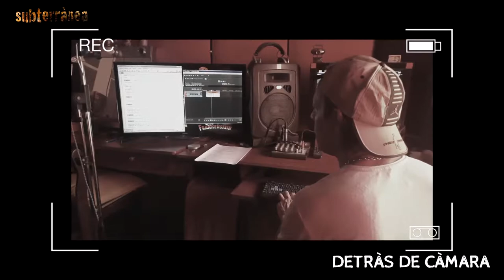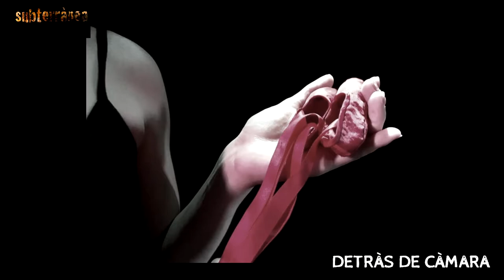"SUBTERRÀNEA" (DETRÁS DE LA CÀMARA)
Material extra con detalles de las jornadas de grabaciòn.
"SUBTERRÁNEA" MiniSerie Web.

En directo por canal de Youtube ESCARAMUSHPRODUCCIONES

Equipo de trabajo:
Autora: Viviana Chapa
Asistencia de Producción y Dirección: Ferchu Cánepa
Logo, Títulos y Portadas: Jorge Di Pascuale
Fotos, Back: Ferchu Cánepa - Jorge Di Pascuale - Gustavo C. Chapa
Cámara: Érik Montalbano
Edición, Musicalización y Dirección General: Gustavo Carlos Chapa
Una Realizaciòn integral de ESCARAMUSH PRODUCCIONES
Auspiciado por:
-LA STRADA Relojes
-Òrbita Fotografía

Suscrìbanse a mi canal para recibir todos los Estrenos en Vivo y ayudarme a seguir generando este material!